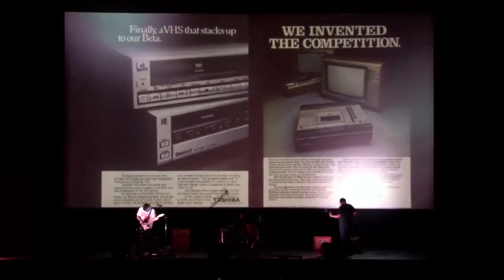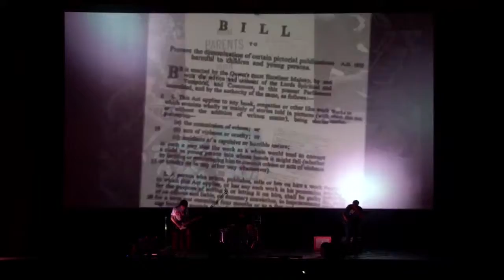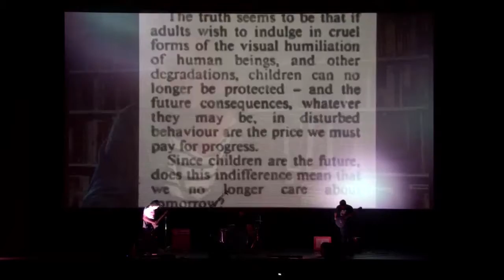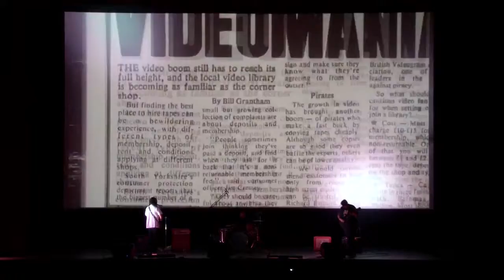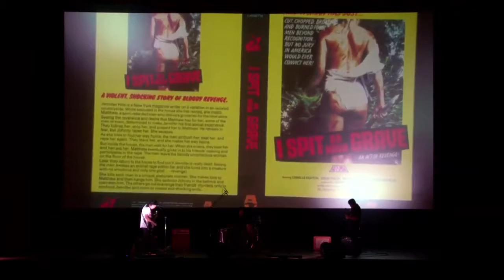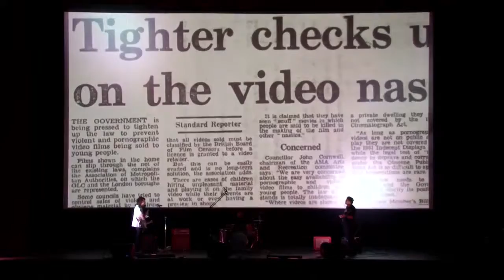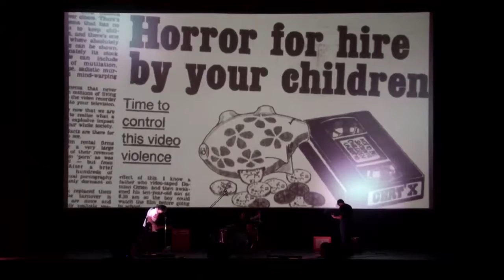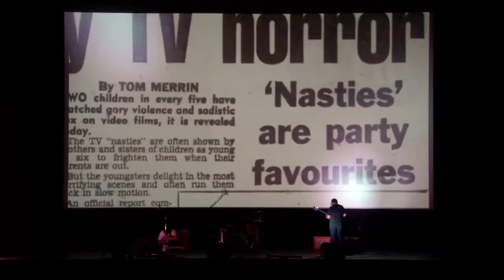TURBONADA en el CINE MORELOS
TURBONADA se complace de presentar en sociedad MISERIA LOCAL; 20 minutos de ruidero imbécil acompañados de un VHS. 01 de julio (de 1987) en el Cine Morelos. ENTRADA LIBRE Avenida.

Aquí encontrarás lo que no quieres encontrar.

El Comisionado Estatal de Seguridad Pública Alberto Capella anuncia rotación de mandos en la estructura de la estrategia del Mando Único y de municipios de Morelos.